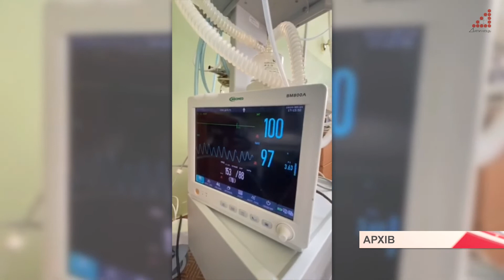Яку саме вакцину від Covid19 і скільки придбає Україна, і направить в регіони, наразі невідомо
Яку саме вакцину від Covid19 і скільки  придбає Україна,  і направить в регіони, наразі невідомо. Чернігів розглядає можливість придбати певну кількість за власні кошти